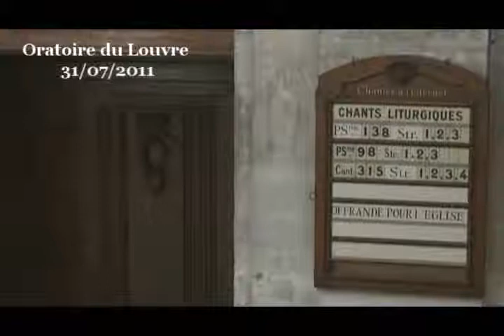Non, Dieu n'est pas une brique, il s'adapte et même il change, il évolue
sur ces textes bibliques : Genèse 1:1-10 ; Genèse 6:5-18 ; Genèse 9:8-16

Dieu serait un être immuable. C'est une des trois ou quatre grandes certitudes de la théologie chrétienne de puis des siècles, Dieu serait un être omnipotent (tout puissant), omniscient (sachant toujours tout, même d'avance), omniprésent et immuable (sans début ni fin, sans changement d'aucune sorte, ni dans son être, ni dans ses qualités, ni dans ses plans). Un certain nombre de ces grandes affirmations sur Dieu sont très discutables. La notion de « toute puissance » de Dieu est aujourd'hui bien heureusement remise en cause par bien des théologiens chrétiens, cette évolution se manifeste jusque dans les nouvelles éditions de la Bible les plus réputées que sont la Nouvelle Bible Second et la Traduction Œcuménique de la Bible.

Pour ce dimanche, nous allons lire dans le livre de la Genèse des récits où Dieu n'est apparemment pas si immuable que certains ont bien voulu le dire, quelques passages où Dieu change, évolue, s'adapte. (voir aussi la prédication suivante)

Les théologiens qui soutiennent mordicus l'idée que Dieu serait immuable s'appuient sur la Bible, bien entendu, et leurs principales pièces à convictions se résument à quelques versets : Psaumes 102:27 « Toi, Éternel, tu restes le même », Malachie 3:6 « Je suis l'Eternel, je ne change pas », et dans la lettre de Jacques 1:17 « Toute grâce excellente et tout don parfait descendent d'en haut, du Père des lumières, chez lequel il n'y a ni changement ni ombre de variation. ». Cette idée que Dieu serait immuable existe donc depuis longtemps, mais il y a bien des passages bibliques qui montrent au contraire que Dieu change.

Il change d'abord parce que Dieu n'est pas comme le pensaient certains philosophes grecs, un Dieu indifférent à ce qui se passe sur terre. Au contraire, la Bible nous dit que Dieu a des égards pour sa création et tout particulièrement pour les humains. Dieu accompagne ce bon projet qu'est la création, et au fur et à mesure que les circonstances changent, il en tient compte. Dieu adapte son projet et ses actions, il réagit à ce que les humains choisissent de faire et de penser et en réaction Dieu change.

C'est ce que nous voyons par exemple dans cette histoire du déluge. Le chapitre 6 de la Genèse commence en nous montrant que Dieu observe les hommes se multiplier et décide d'adapter son projet en limitant la durée de vie maximum de l'homme à 120 ans. Ensuite le texte nous montre Dieu observer la violence invraisemblable des hommes, Dieu observe et, nous dit la Bible, « Dieu se repentit d'avoir fait l'homme sur la terre, et il fut affligé ». Ces mots très forts « Dieu se repentit » se retrouvent plus d'une dizaines de fois dans la Bible, et ici, avec ce récit de la Genèse, nous sommes dans un des grands passages fondateurs de la pensée biblique.

Nous sommes loin du Dieu qui saurait tout, qui pourrait tout, qui serait partout et qui serait immuable.